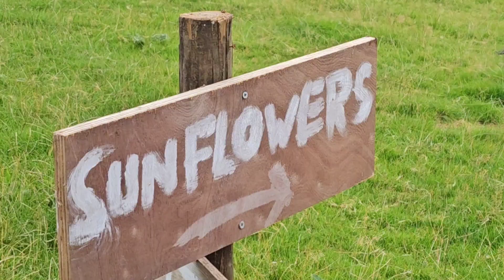sunflower field visit | places to visit near telford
we went to bearstone fruit farm again to visit 🌻 field.